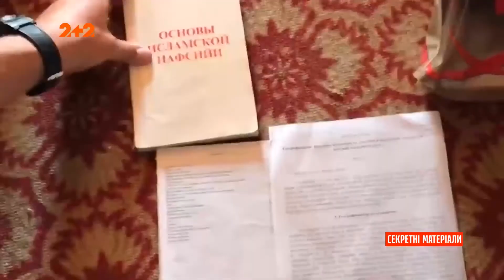Суд над крымскими татарами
UA - У середу російське СБУ затримало 7 осіб. Вчора вони опинились на лаві підсудних. На саме засідання пристави не пускали слухачів та ЗМІ нібито через "епідеміологічну ситуацію". Але нам вдалося поспілкуватися з адвокатом підсудних. Що інкримінують кримським татарам, які відкрито не визнають Крим російським, дивіться.

RU - В среду российское СБУ задержало 7 человек. Вчера они оказались на скамье подсудимых. На само заседание приставы не пускали слушателей и СМИ якобы за "эпидемиологическую ситуацию". Но нам удалось пообщаться с адвокатом подсудимых. Что инкриминируют крымским татарам, которые открыто не признают Крым российским, смотрите.